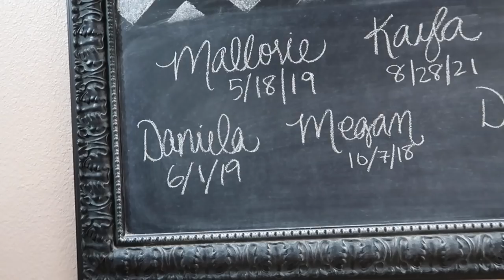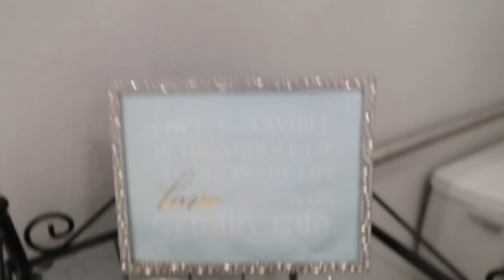I FOUND MY GOWN!!!!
I've dreamed of this day for my whole life and it was PERFECT!

Vlog Music: Vibe With Me: Joakim Karud